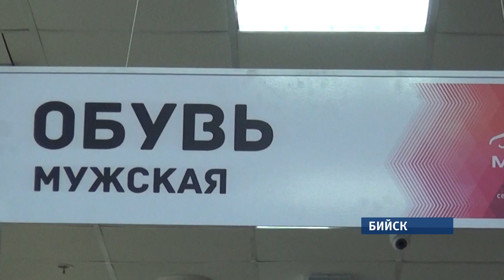Бийский предприниматель ответит за продажу поддельных кросовок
В Бийске правоохранители изъяли у предпринимателя почти 500 пар контрафактной обуви. Подделки известных брендов были выявлены в ходе рейда в одном из крупных торговых центров города.